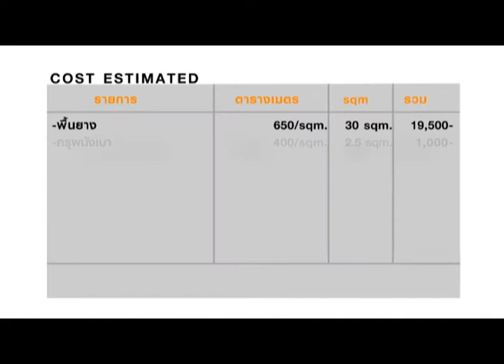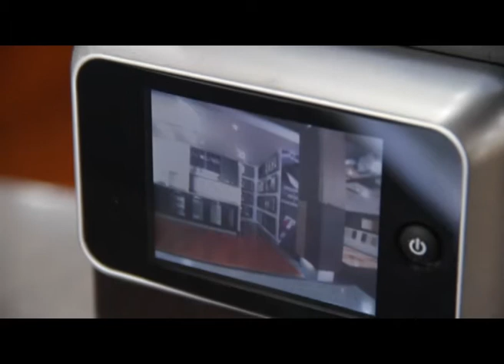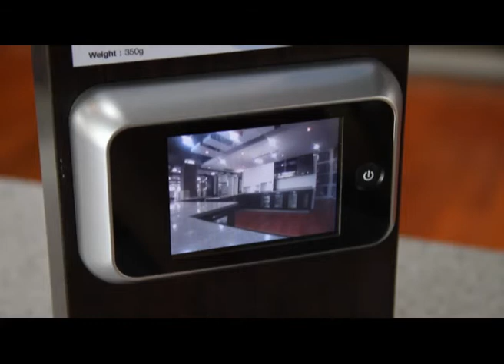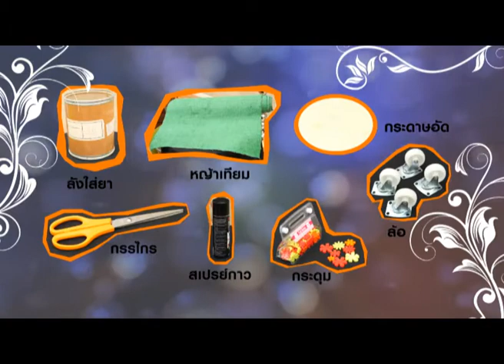รายการ showroomlive 20-08-54 part3